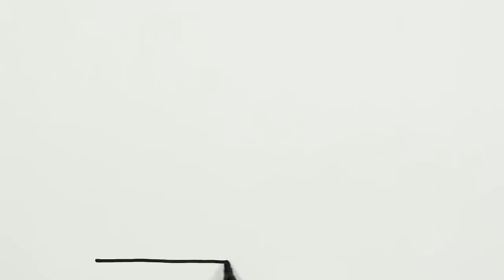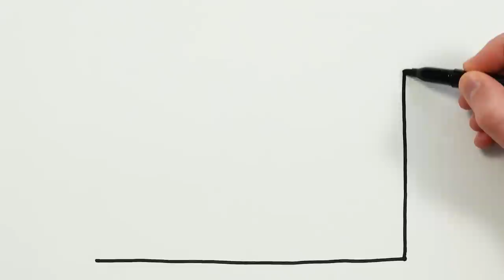Rose Flower Drawing, Painting, Coloring for Kids & Toddlers | Basic Drawing, Painting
Let's learn how to draw a rose flower video easy drawings together. Come and paint with me...